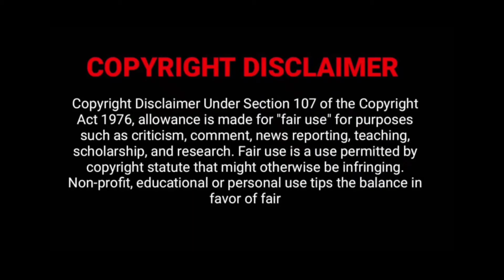Did Florence El Luche Used The OSBF & Blondedy As A Storyline??? (Part 2)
All I need is a few minutes to talk about what happened at the Orlando Spring Break Festival 2022 where Florence El Luche of Love & Hip Hop Miami was set to perform however she was unable to because allegedly Blondedy Ferdinand was behind her not being able to perform. Let's take a look.